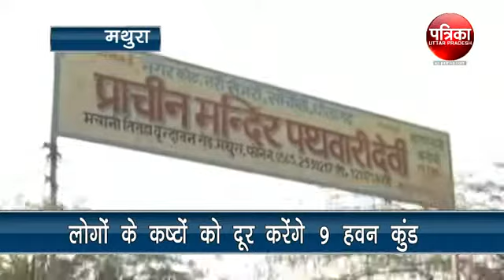मथुरा :लोगों के कष्टों को दूर करेंगे 9 हवन कुंड